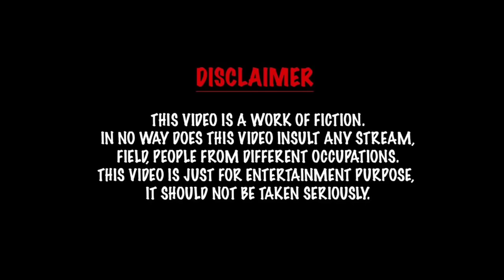Kite competition with Monika | comedy video | funny video | Prabhu Sarala lifestyle